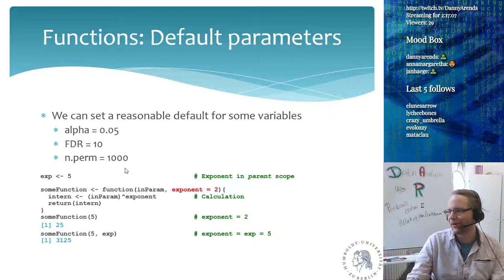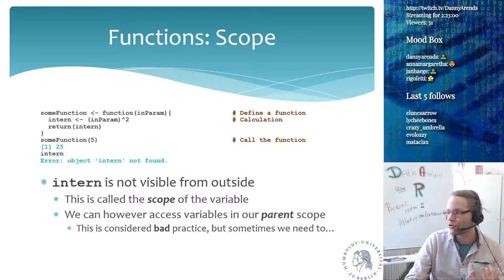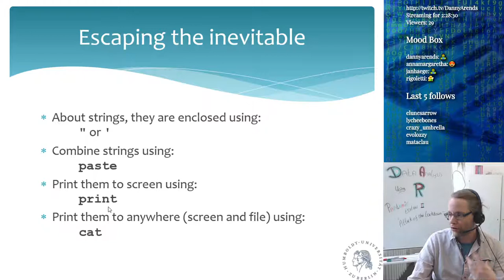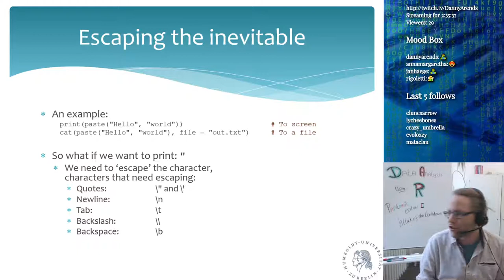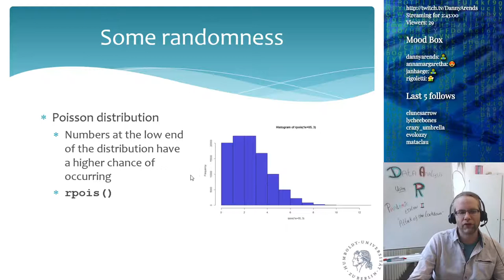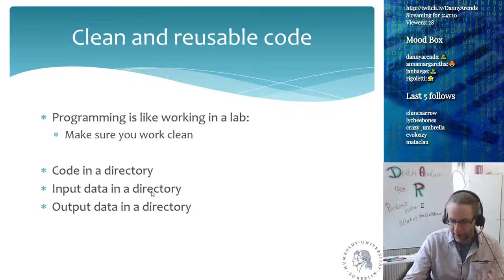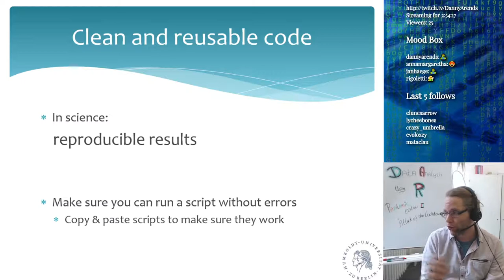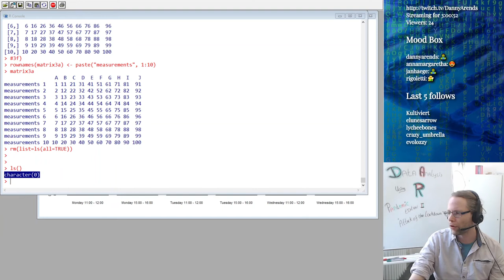Data analysis using R - Advanced functions - Lecture 2 (Part 3)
Learn to write complex functions and function scope, brackets, string escaping and random distributions in the R programming language, one of the most important tools in data science.

This is a live-stream recording of the 50+ hour MSc and PhD lecture series: "Data analysis using the R language for statistical computing", given digitally during the Covid19 pandemic at the Humboldt University in Berlin organized and lectured by Dr Danny Arends.

00:00 Welcome back
00:12 Default parameters in R
02:56 Variadic functions in R (DotDotDot)
06:37 Function Scope in R
11:00 Overview of brackets in R
13:25 String (and character) escaping in R
22:07 Random distributions in R
28:48 Repeatable randomness using set.seed()
31:09 Clean and Reusable code
40:10 Questions and Answers